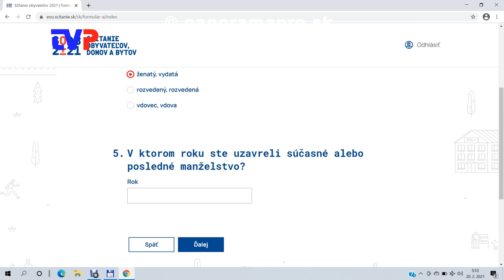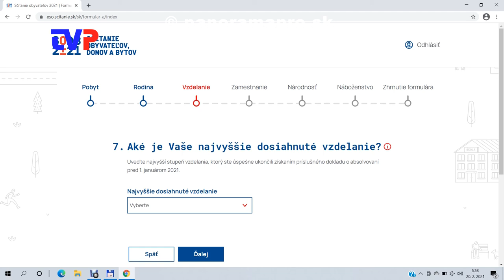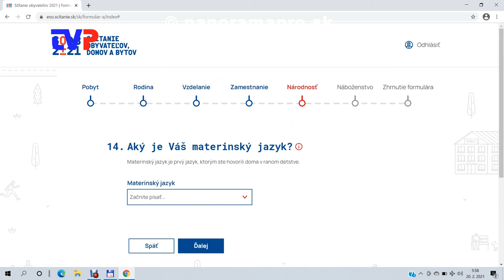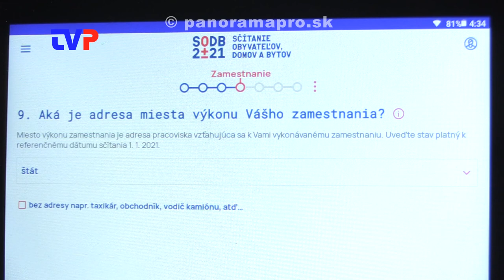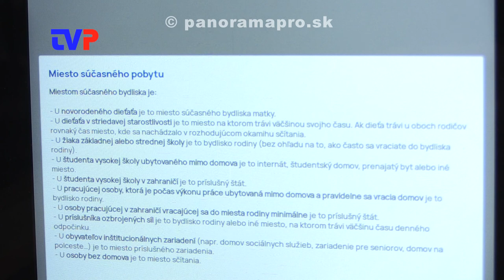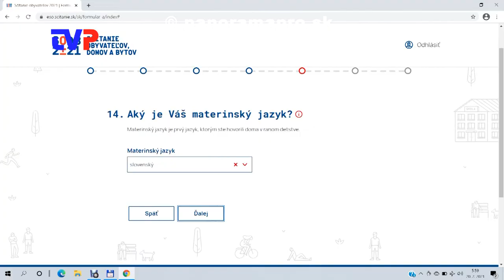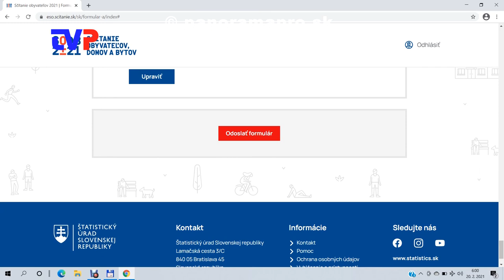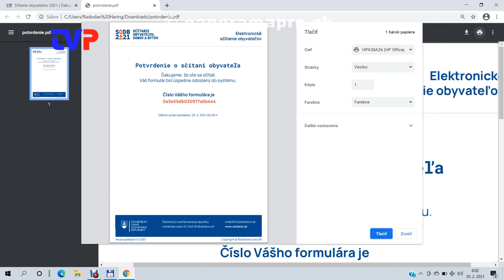Sčítanie obyvateľov 2021 - 2. časť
Rozhovor s referentkou evidencie obyvateľov o elektronickom sčítaní obyvateľov.